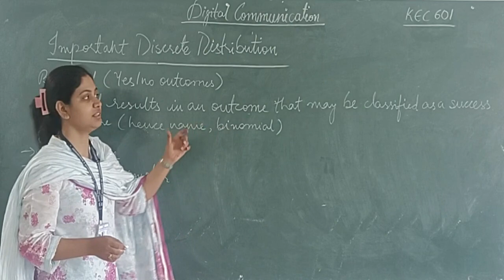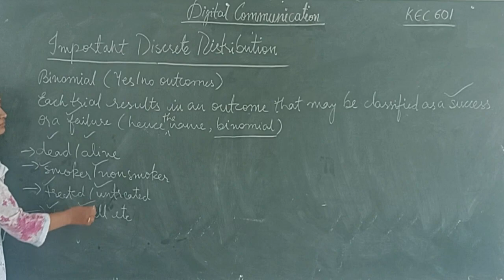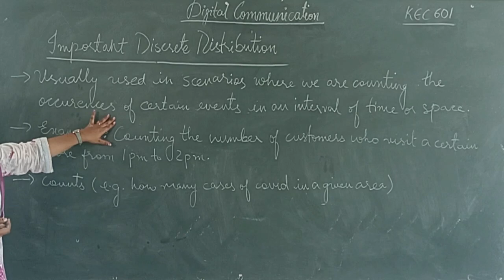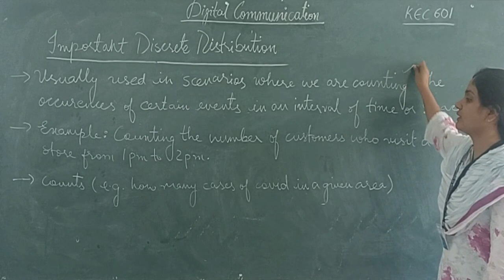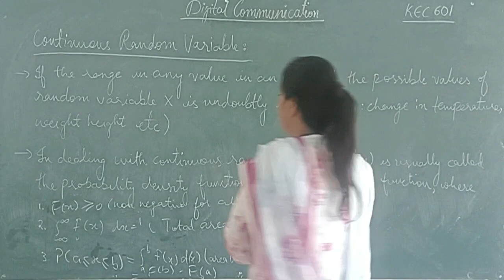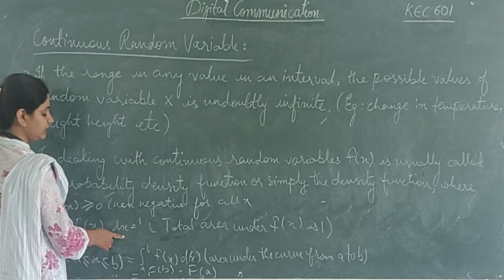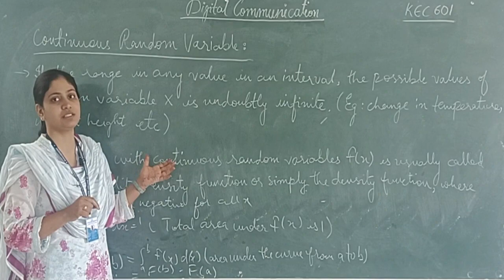KEC601 Digital Comm L7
KEC601 Digital Comm L7 (By Mantasha Mam)